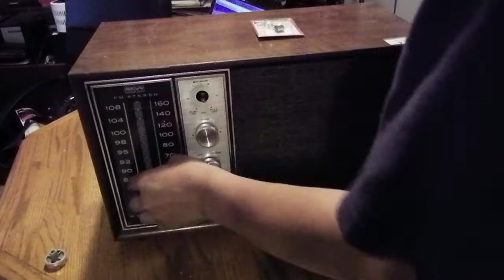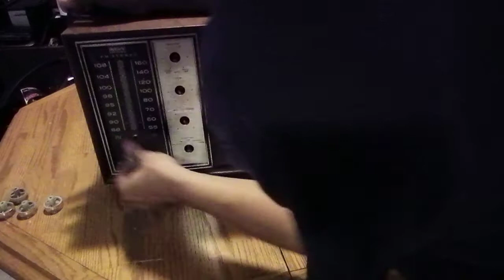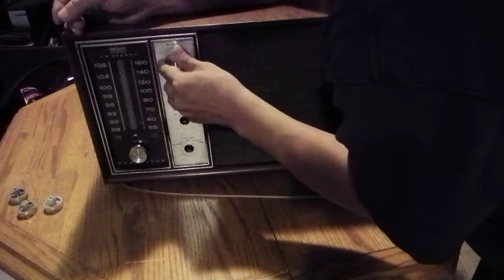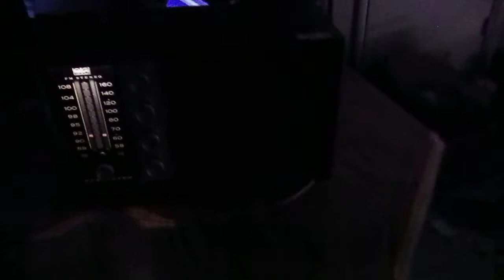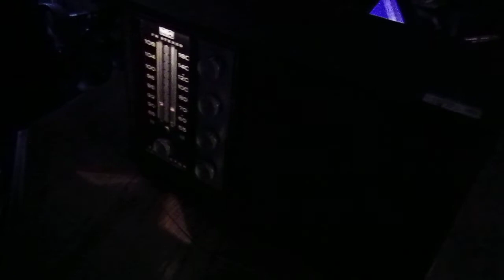1965 RCA 4RC96 tube FM Stereo Radio Part 4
I replace the non-existent dial light in my 4RC96 radio!